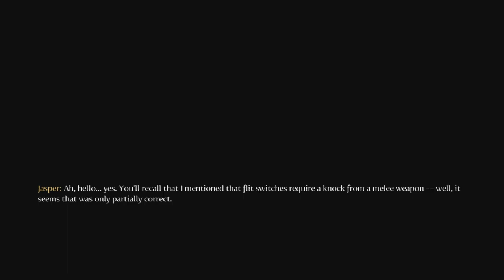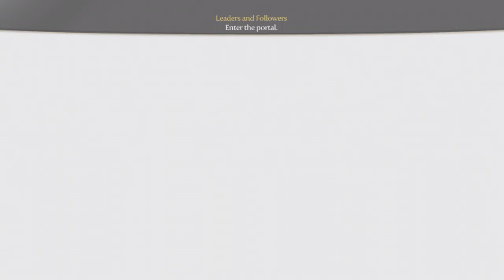Chicken Suits, Romantic Plays And Heroes!!! Fable 3 Walkthrough #2